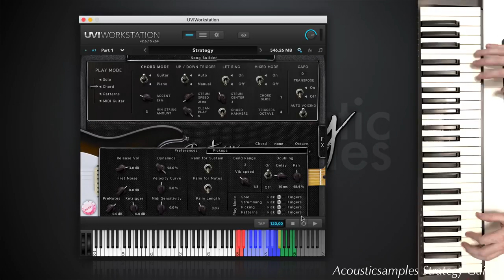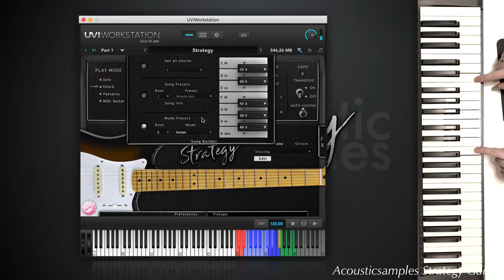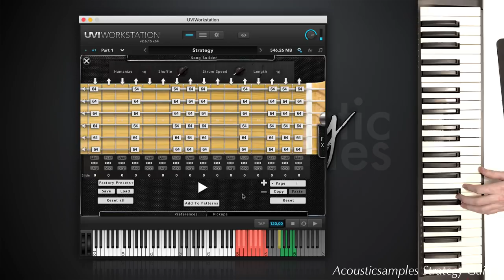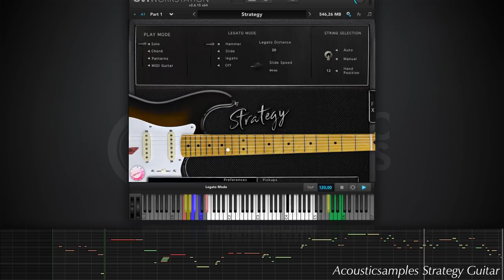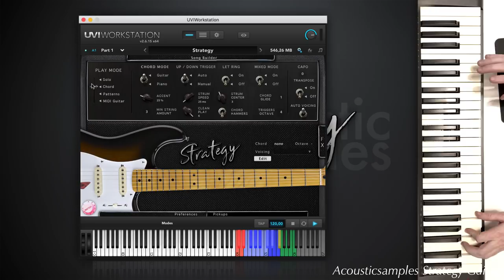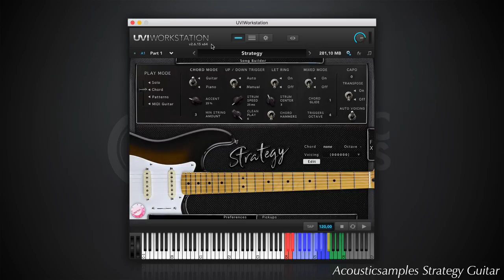Acousticsamples Strategy Guitar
Overview of the Strategy Guitar library from Acousticsamples. A very detailed guitar sample library of a fender stratocaster guitar with all 3 pickups available. It features an advanced strumming system, realistic patterns, a song builder, 10 high quality FX and an amp simulation with 8 of the best guitar amps.